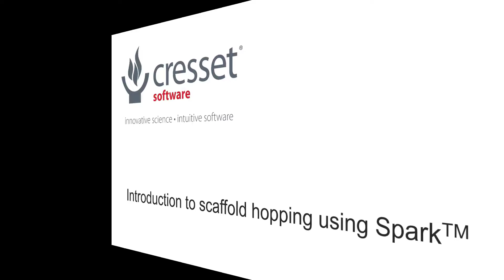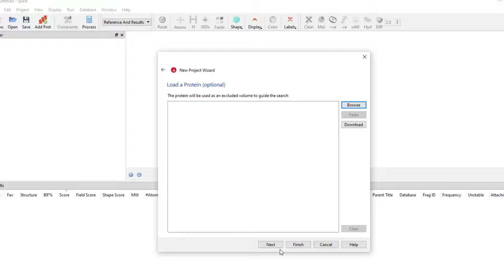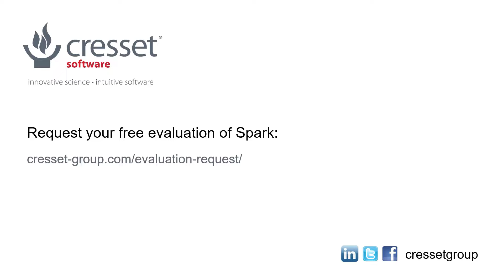Introduction to scaffold hopping using Spark™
Learn how to carry out a scaffold hopping experiment in Spark, the leading solution for scaffold hopping and R-group replacement.